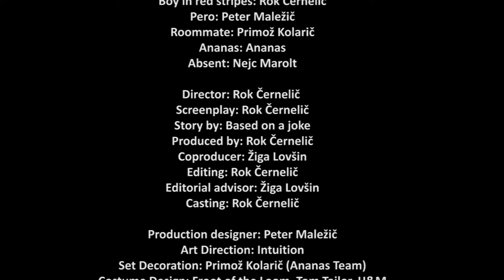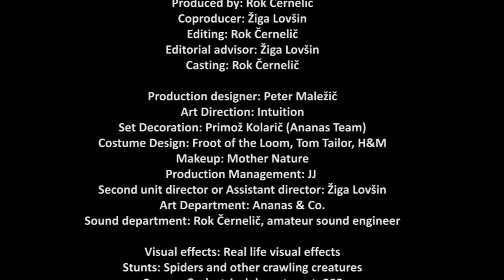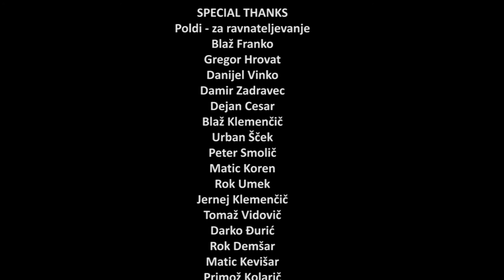Sobi 208 in 209 - Kratek vic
Rok & Pero. Posvečeno 2. štuku.

Kamera: Žiga Lovšin in Rok Černelič
Avdio: Rok Černelič
Obdelava: Rok Černelič
Glasba: Žiga Lovšin